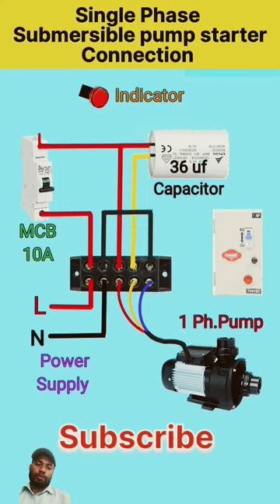Singal Phase Motor Connection| energy stored in capacitor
Description

Single Phase Submersible Pump StarterConnection| Starter Wiring | Motor Starter|Shorts | Viral

oceangate
capacitors explained
titanic
newfoundland
capacitors in series and parallel
circuit analysis lectures
capacitance
electronics engineering
energy stored in capacitor
series circuits
engineering circuit analysis
dielectric
ohm's laohm's law
resistors in paralle

parallel circuits
voltage source
electric charge
electrical circuits

science
physics
ohm's law explained
potential energy
electricity
ohm's law practical

New Arya Electrical